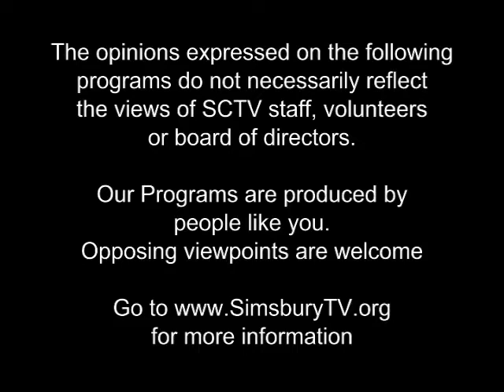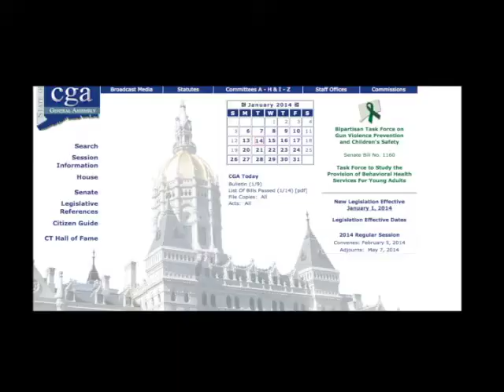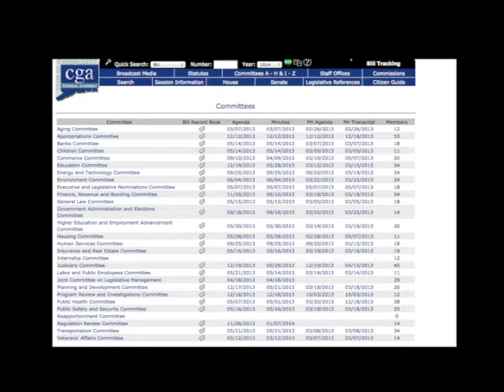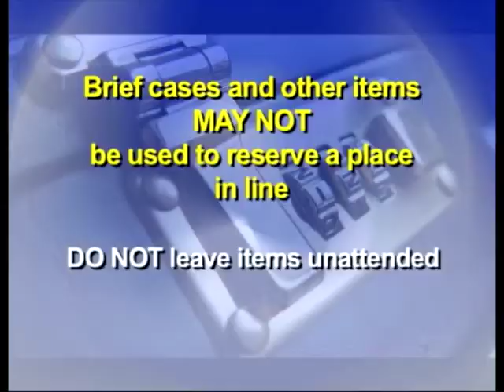The Talk of Simsbury: Local Legislators Preview the 2014 Session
Dominique Avery sits with guests State Rep. John Hampton and Senator Witkos to preview the 2014 session.